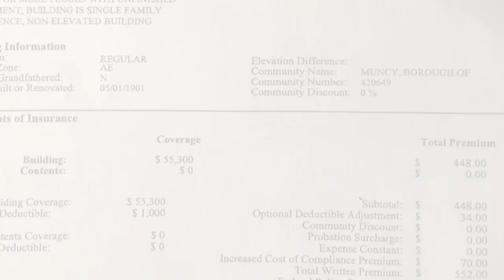Jeff Waltman- Muncy, PA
Jeff owns a home that has a $9,000 flood insurance premium.
When he purchased the home in 2012 he was paying $600 a year.
Longworth Building, Washington, DC 9/13/17